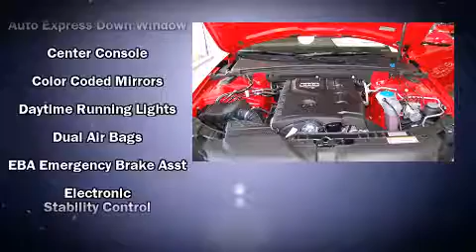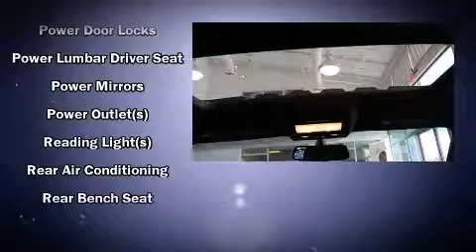2011 Audi A4 2.0T Premium in Oklahoma City, OK 73114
Bob Moore Audi
12910 N. Broadway Extension

Outstanding design defines the 2011 Audi A4. This 4 door, 5 passenger sedan leads among competitors in its segment. Under the hood you'll find a 4 cylinder engine with more than 200 horsepower, providing a smooth and predictable driving experience. Well tuned suspension and stability control deliver a spirited, yet composed, ride and drive Audi infused the interior with top shelf amenities, such as: front and rear reading lights, a tachometer, power front seats, air conditioning, front fog lights, cruise control, and 1-touch window functionality. Everything is where it ought to be, from the dashboard controls to the door locks and window controls. For drivers who enjoy the natural environment, a power moonroof allows an infusion of fresh air. Audi ensures the safety and security of its passengers with equipment such as: head curtain airbags, front SIDE impact airbags, traction control, anti-whiplash front head restraints, a panic alarm, and 4 wheel disc brakes with ABS. Brake assist technology provides extra pressure when applying the brakes. We offer competitive pricing, and the area's best shopping experience. Please don't hesitate to give us a call.